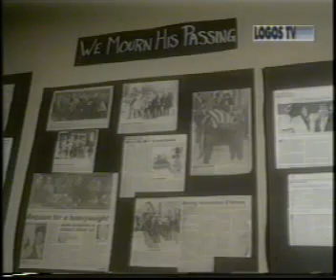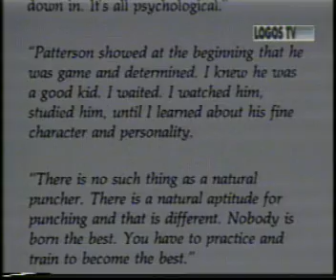Mike Tyson's Greatest Hits RUS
Mike Tyson's Greatest Hits